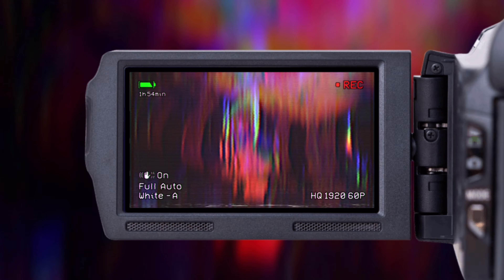Jemko -“Ghetto” in studio preview at NvmeLifestyleMusicStudio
Jemko -“Ghetto” in studio preview at NvmeLifestyleMusicStudio #408